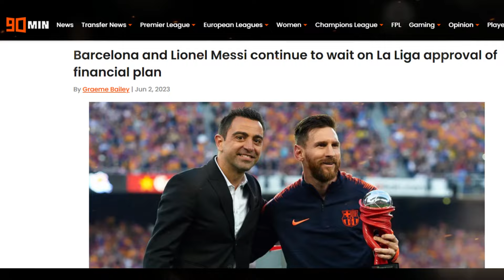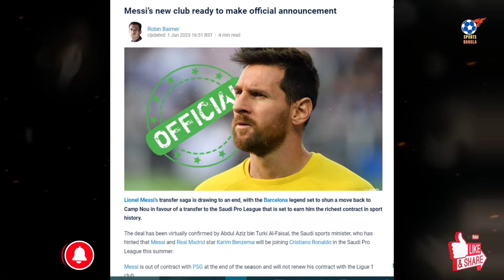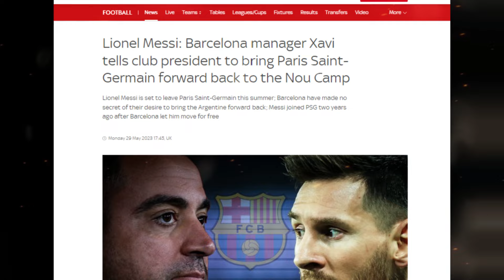মেসির কাছে ইন্টার মিয়ামি অফার কেন স্পেশাল বার্সা কি সুযোগ কাজে লাগাবে Messi Inter Miami Offer